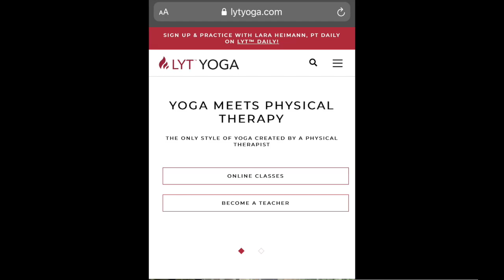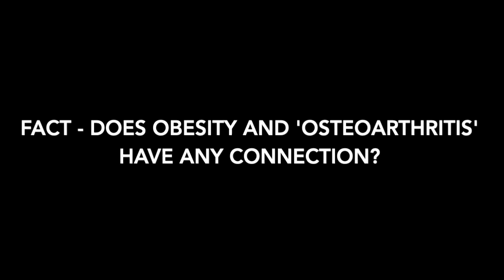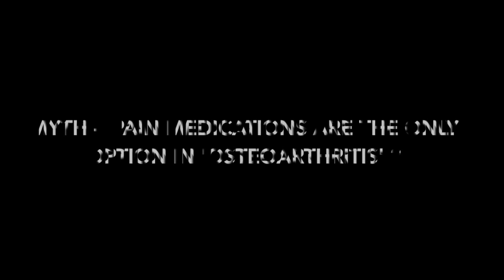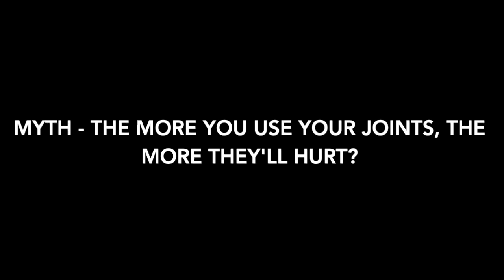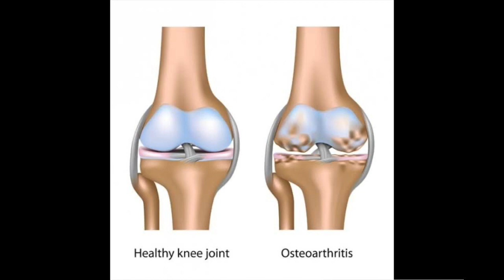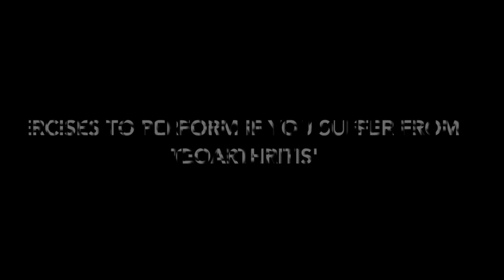Osteoarthritis (What's Fact? / What's Fiction?) | Beard and Bones Ft. Lara Heimann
Hey Folks! I am Dr. Akash Tiwari and this is my Youtube channel where i will be talking about a lot of Orthopaedic Myths and Facts.